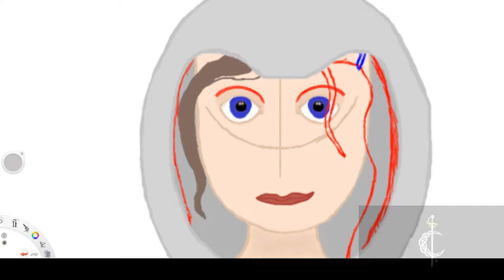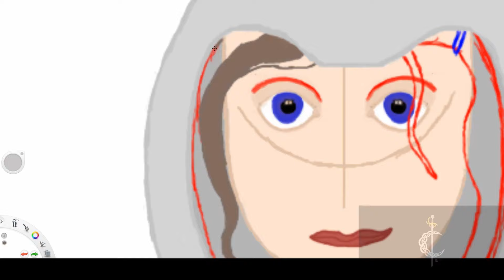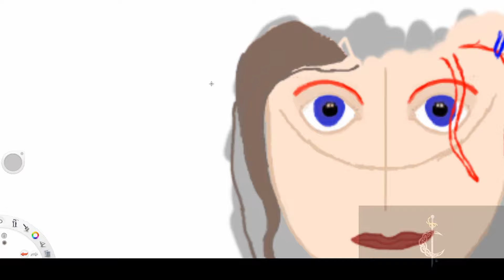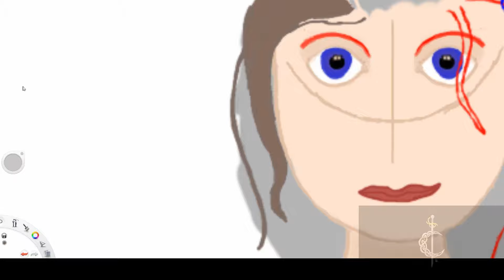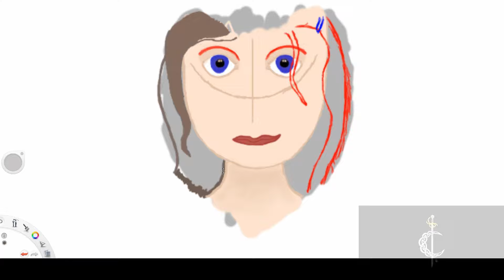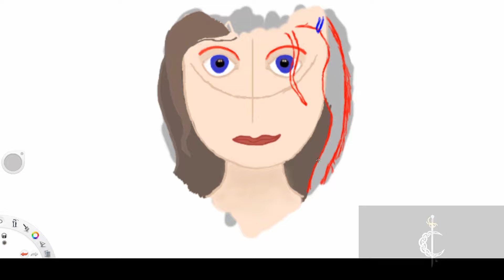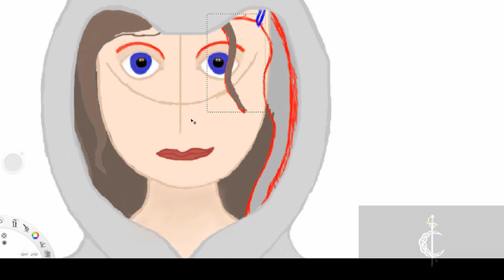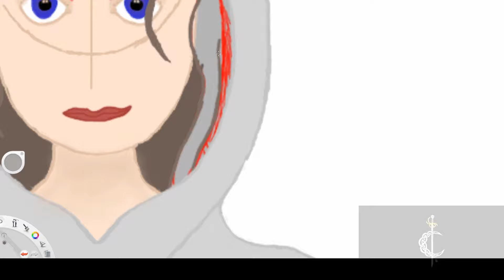Timekeeper 5 p1-4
Working on the Timekeeper piece a bit more. Found a way I am liking the lips. More to come Friday. Thank you all so much for watching.

Releases Monday, Wednesday, Friday.

Streams Fridays. (Takes commissions)

Streams Daily.

Tuesaday-Thursday 7:30 EST